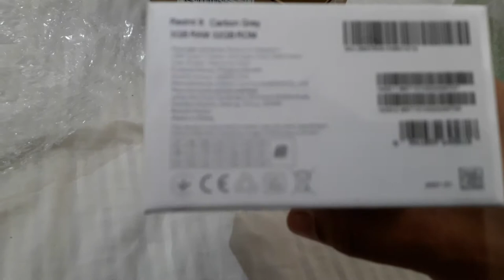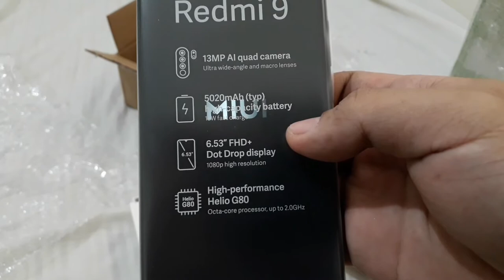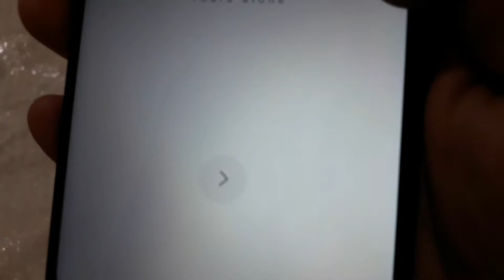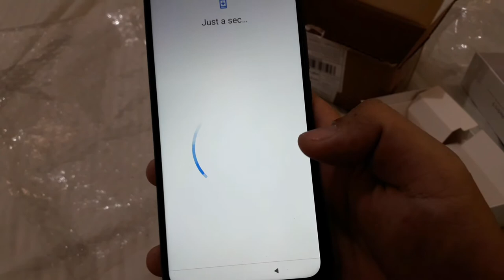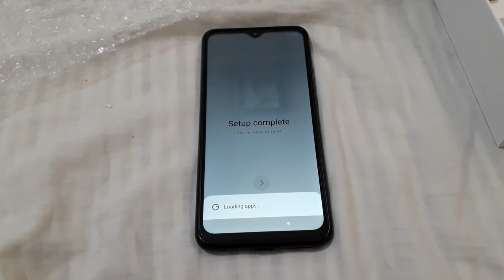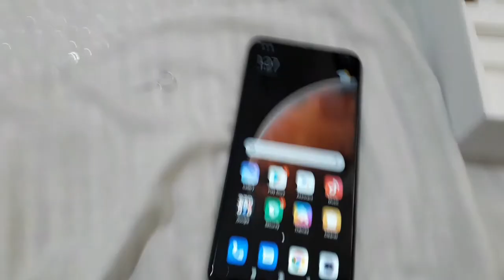XIAOMI REDMI 9 unboxing and review! Panalo to! Pambansang Baluga / Banlag Channel / My Dad's Vlog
My Dad's Vlog | XIAOMI REDMI 9 unboxing and review! Panalo to! Pambansang Baluga / Banlag Channel